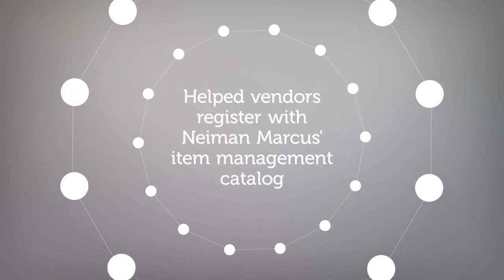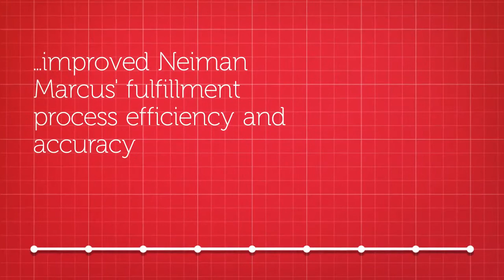Renovating Neiman Marcus' B2B Integration Solutions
Ever wonder how Neiman Marcus seamlessly runs an omni-channel supply chain? Meet DiCentral’s B2B Integration Solutions.